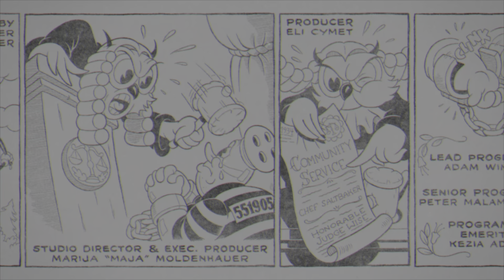Cuphead DLC - All Bosses (S-Rank | No damage | Expert | No Ms. Chalice | No smoke bomb) + Ending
This video shows all the boss fights of the Cuphead DLC (The Delicious Last Course) on expert difficulty, getting S rank and without taking any damage/hit. Also, I didn't select Ms. Chalice for this challenge because the DLC levels were made thinking about her abilities and would make it easier. I also didn't use any charms/super art that could help on parries (P. Sugar), I-frames (Smoke Bomb), or invincibility (I used the super art Energy Beam and charm Coffee all the time). Please note that the King’s Leap bosses and the secret boss (Angel and Demon) do not have difficulty setting or final results/ranking but they were completed without taking any hit/damage.

➤ Main Bosses

00:00 Moonshine Mob (Bootlegger Boogie)
02:15 Esther Winchester (High-Noon Hoopla)
04:41 The Howling Aces (Doggone Dogfight)
06:46 Mortimer Freeze (Snow Cult Scuffle)
08:45 Glumstone The Giant (Gnome Way Out)

➤ King’s Leap Bosses

10:56 Chess Pawns
11:31 Chess Knight
12:36 Chess Bishop
13:41 Chess Rook
14:55 Chess Queen

➤ Secret Boss Fight

16:03 Angel and Demon (One Hell Of A Dream)

➤ Final Boss + Ending

16:54 Chef Saltbaker (A Dish To Die For)
19:36 Ending